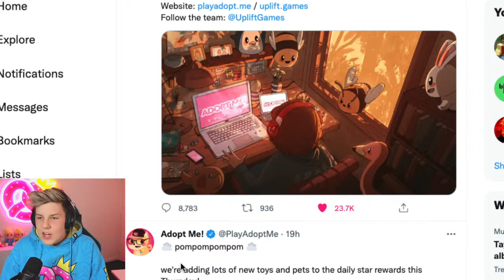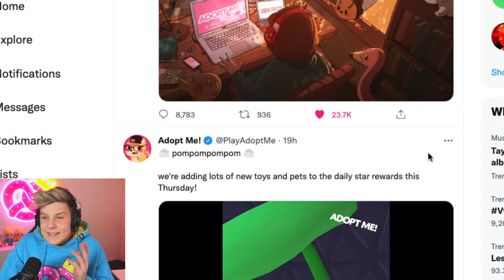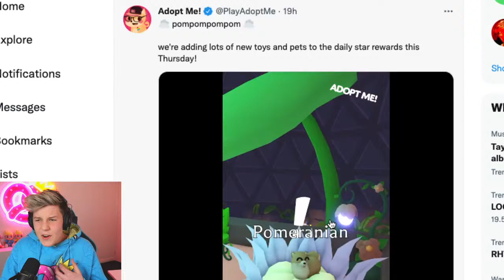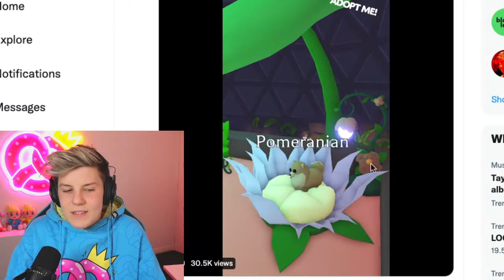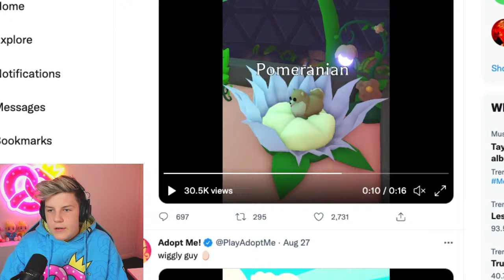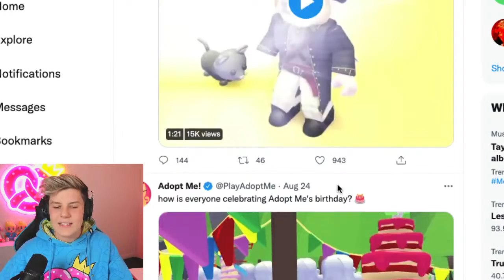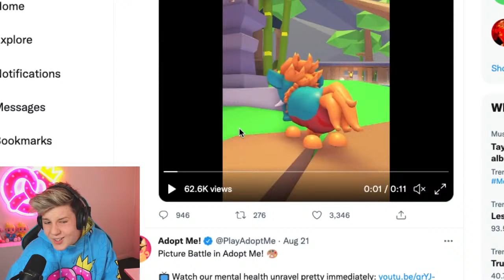*LEAKED* NEW POMERANIAN PET AND STAR REWARDS UPDATE?! Adopt me!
Family Channel 👉 @EMPIRE Family